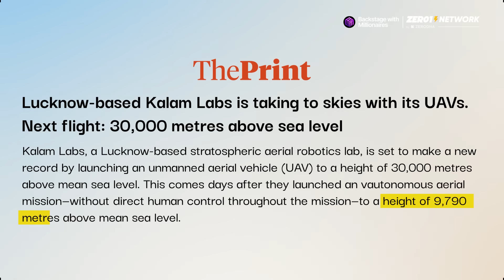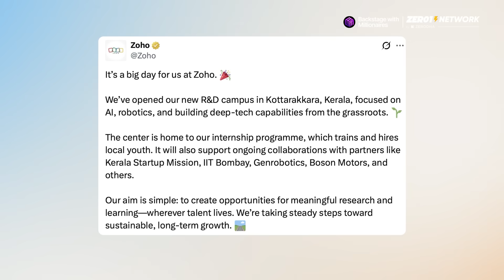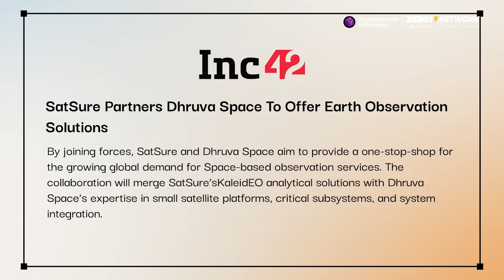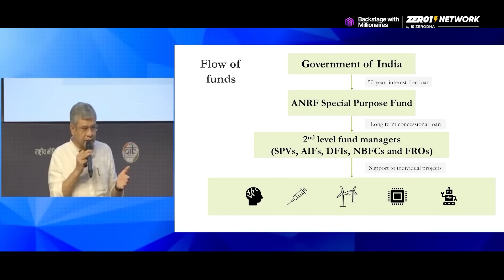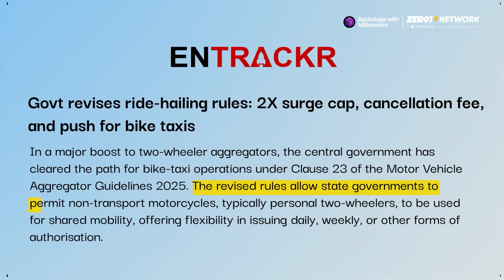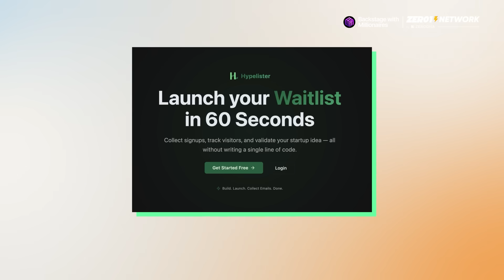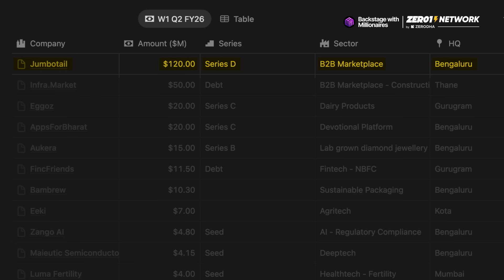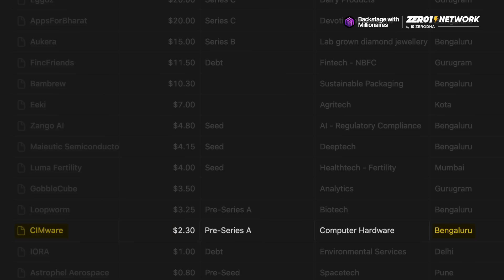Indian Startup News 268 - Indian Drone Startup Makes HISTORY with AMAZING Achievement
Welcome to the Backstage with Millionaires weekly Indian startup news show, hosted by Caleb Friesen. This week, Kalam Labs flies a drone higher than Mount Everest, Zoho acquires Asimov Robotics and launches a deep-tech studio, SatSure and Dhruva Space join forces for satellite-powered insights, the Indian government approves a ₹1 lakh crore deeptech fund, new aggregator rules officially legalize bike taxis, and Indian startups raise $280 million in funding.

0:00 Kalam Labs Drone Goes Higher Than Mount Everest
2:15 Zoho Acquires Asimov Robotics
3:15 SatSure Partners With Dhruva Space
4:20 India’s Rs. 1 Lakh Crore Deeptech Fund
5:33 India's New Motor Vehicle Rules
6:52 Quick News Segment
7:20 What Did You Build?
8:39 Indian Startup Funding News

Kalam Labs Drone Goes Higher Than Mount Everest

Kalam Labs, a four-year-old drone startup from Lucknow, achieved a record-breaking altitude of 9,797 metres with their unmanned aerial vehicle — higher than Mount Everest. The UAV, developed by Kalam Labs co-founders Ahmad Faraaz, Sashakt Tripathi, and Harshit Awasthi, has a wingspan under two metres and weighs less than four kilograms. Their goal is to reach 30,000 metres. Designed for the Indian armed forces, the drone operates autonomously using AI-based navigation and previously achieved a guided return flight at 800 km/h, landing within a metre of its target. Kalam Labs is setting new benchmarks in India's drone sector.

Zoho Acquires Asimov Robotics

Zoho has acquired Kochi-based Asimov Robotics, a startup known for humanoid robots and industrial automation systems. On the same day, Zoho opened its new R&D campus in Kottarakkara, Kerala. Co-founder and CEO Shailesh Davey stated Zoho’s mission is to drive innovation from rural India in AI and robotics. Zoho has also partnered with the Kerala Startup Mission to launch a deep-tech product studio, offering mentorship and support.

SatSure Partners With Dhruva Space

SatSure and Dhruva Space have teamed up to offer full-stack earth observation solutions. SatSure, based in Bengaluru, and Dhruva Space, based in Hyderabad, aim to support defence and government missions, and industries like agriculture, energy, and aviation. Dhruva Space will handle satellite manufacturing and operations. SatSure’s subsidiary, KaleidEO, will process the satellite data using AI to deliver actionable insights to clients. The SatSure and Dhruva Space partnership brings India closer to accessible, high-quality satellite intelligence.

India’s Rs. 1 Lakh Crore Deeptech Fund

The Indian government has approved a ₹1 lakh crore research and innovation fund to support deeptech startups in sectors such as AI, clean energy, defence tech, and semiconductors. Deeptech ventures often face funding challenges due to long development cycles. This new fund offers long-term loans at very low or zero interest and includes a deeptech fund of funds to support high-risk, high-reward innovation.

India's New Motor Vehicle Rules

The Motor Vehicle Aggregator Guidelines 2025 bring new regulations for companies like Ola, Uber, and Rapido. Surge pricing is now capped at twice the base fare, and drivers must receive at least 80% of the fare if they own the vehicle, or 60% if the aggregator owns it.  Bike taxis are officially recognised for the first time, allowing states to permit non-transport motorcycles for ride-sharing.

Quick News Segment

- Swiggy has shut down its B2B service, Minis.
- Shadowfax has filed a confidential DRHP and plans to raise ₹2,000–₹2,500 crore via IPO.
- Curefoods has filed its DRHP to raise ₹800 crore through an IPO.

What Did You Build?

Three community-built projects stood out this week:
- Vishesh launched OpticalSatelliteTools.Space, an interactive platform for learning about satellite imaging and Earth observation.
- Piyush created Hypelister.com, a no-code waitlist builder for startups.
- Abhishek built Acme Bot, an AI SEO agent and diagram generator that boosts traffic and enhances post engagement.

Indian Startup Funding News

Indian startups raised $280 million this week, up from $179 million last week.
- Jumbotail, a B2B grocery marketplace for kirana stores, raised $120 million in Series D, becoming a unicorn.
- Zango AI raised $4.8 million in seed funding for its AI compliance agents helping banks manage regulatory risk.
- Maieutic Semiconductors raised $4.15 million in seed funding for its AI-driven analog chip design tool.
- Loopworm, a biotech startup converting waste into high-protein products using insects, raised $3.25 million in a pre-Series A round.
- CIMware raised $2.3 million in pre-Series A to revolutionize data centers with an all-in-one computing box.